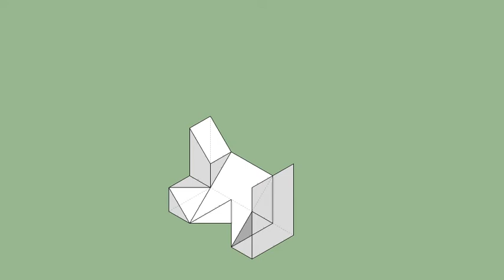育才出版-基礎圖學空間感練習本-第112頁第191題（三視圖轉等角圖部份）